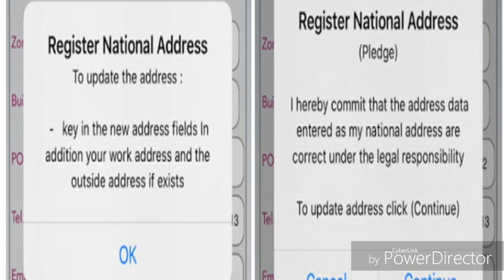கத்தாரில் வசிக்கும் அனைவருக்கும் விடுக்கப்பட்டுள்ள முக்கிய அறிவித்தல் | Registration of the National